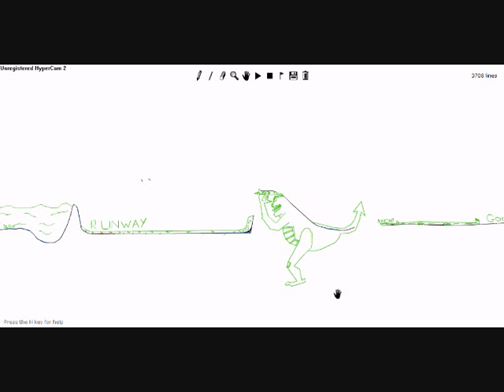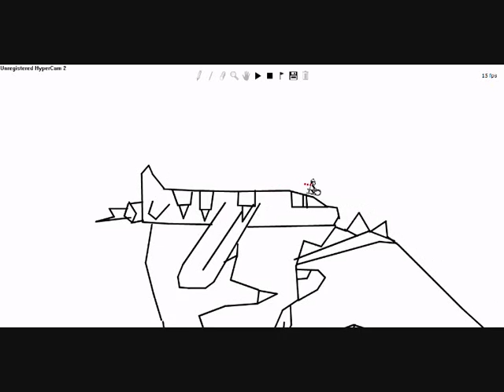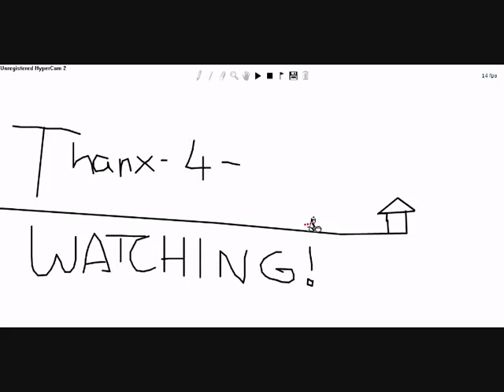Line Rider Volcano / Godzilla Disaster!!!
This is my longest and best Line Rider!!! The Line Rider Goes through Volcanoes, Godzilla, and enters a NASCAR race.
This is a really entertaining Vid! Took me ages though. LOL
It has over 3700 Lines